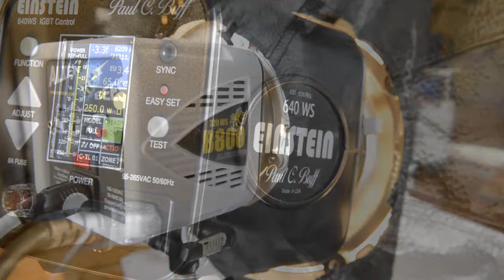Atlanta GA Photography Studio Rental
Atlanta Premier Studio Rentals featuring
- Large Shoot Spaces
- Hardwood Floors
- Shoot Sets
- Large Natural Daylight Windows or Blackout
- Client Sitting Room w/Flat Screen TV
- Rolling Tethered Cart w/23" Monitor
- Mobile Makeup Station
- Over 40 Canvas/Muslin Backgrounds
- Large Inventory of Props
- 3 double sided Flex-Tex 3D Floors/Backgrounds
- Changing Rooms
- Rolling Clothing Racks w/Wardrobe/Bridal Dresses
- Iron/Board & Clothing Fabric Steamer
- Kitchen
- Equipment Rentals